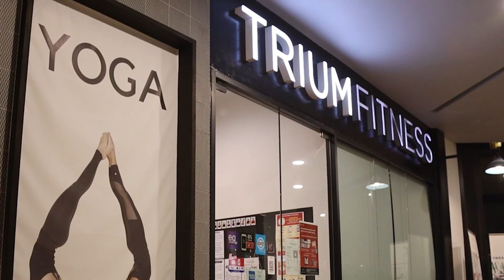The finalists stretched beyond their limits. Will they break?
Our Mr World Singapore 2020 finalists Douglas, Nicholas, Imran, Linus, Igor and Daren underwent the ultimate test of flexibility and strength through a yoga challenge! How well do you think they did?

Special thanks and love to our campaign partners and collaborators for making this possible:-